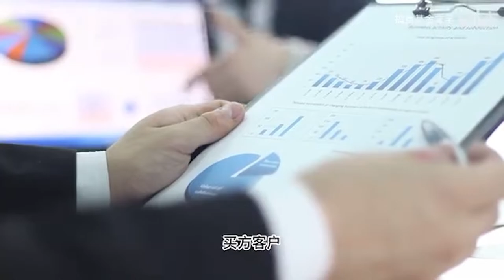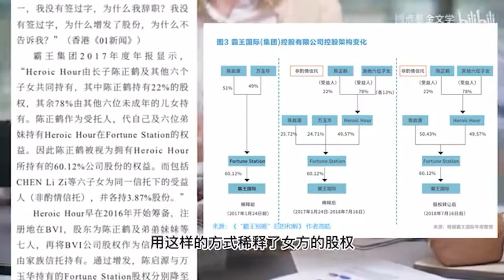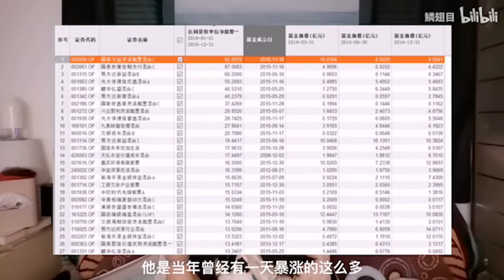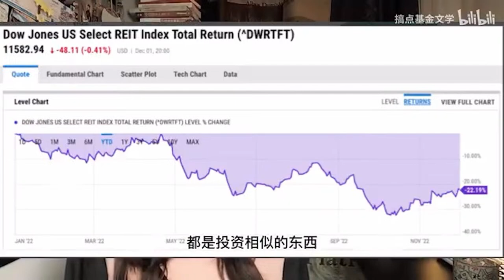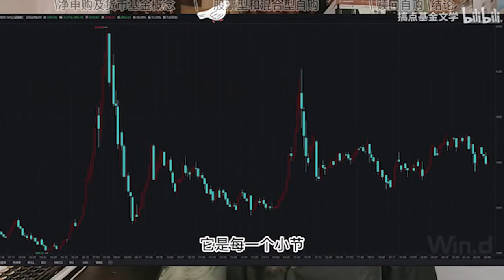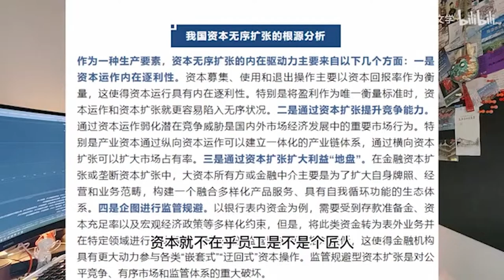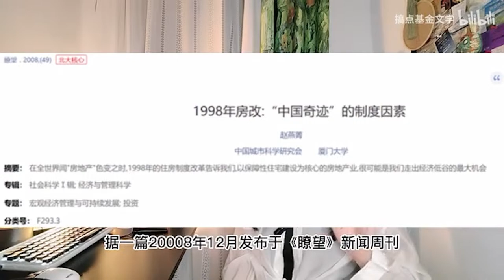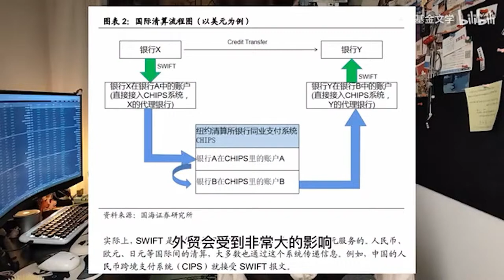Some fund documents | 証券取引所の種類を学ぶ